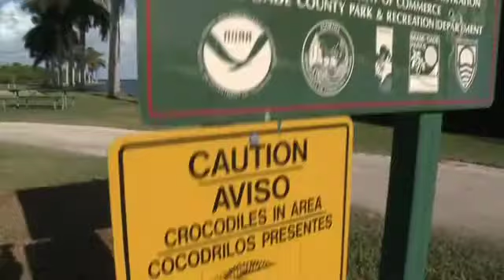Is Deering Estate haunted?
A group of paranormal investigators have declared Deering Estate in Cutler Bay as the most haunted place in South Florida.   Video by Alex Zequeira  Sun Sentinel-WSFL